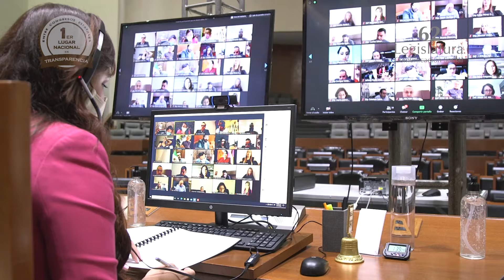Congreso al Momento: Sesión Extraordinaria.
En sesión de Pleno los diputados integrantes de la sexagésima segunda legislatura aprobaron las convocatorias para la elección de cinco magistradas y cuatro magistrados del Supremo Tribunal de Justicia y de un Consejero para ocupar un espacio en el Consejo de la Judicatura del Estado de Jalisco.

Entre los requisitos a cubrir por los aspirantes están: realizar una evaluación patrimonial y de entorno social; médico; psicométrico y psicológico; poligráfico y toxicológico en el Centro Estatal de Evaluación y Control de Confianza, así como un examen teórico práctico de conocimientos jurídicos que implementará el Centro Nacional de Evaluación para la Educación Superior.
Finalmente, se aprobó que sea el Congreso del Estado quien pague a la Coordinación General Estratégica de Seguridad los gastos que cause la aplicación de los exámenes de control y confianza.

Informó para ustedes Nadia Contreras Aceves.